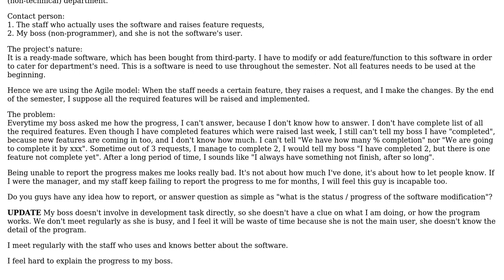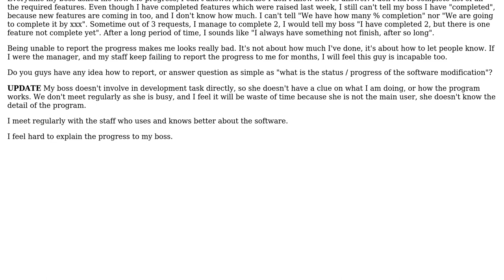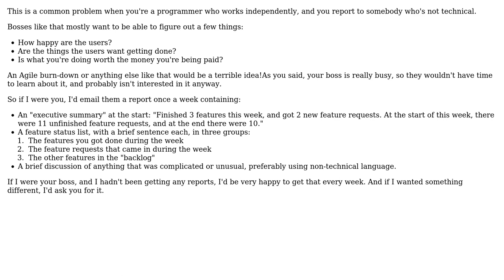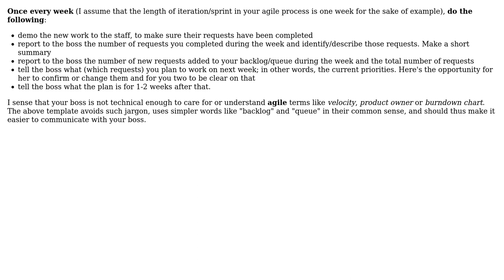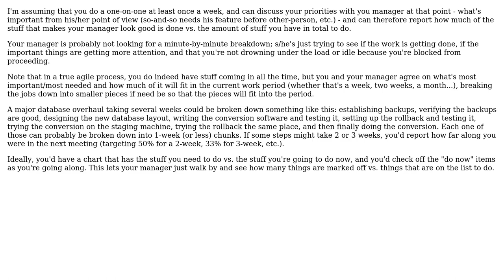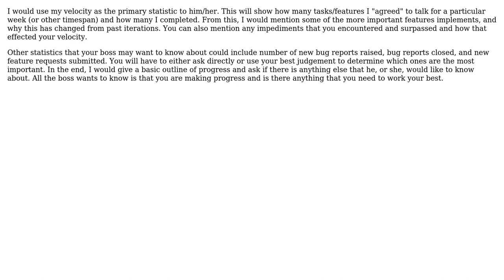How to report the progress of my project (Agile) to my employer (who is not a programmer)?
Software Engineering: How to report the progress of my project (Agile) to my employer (who is not a programmer)?

With thanks & praise to God, and with thanks to the many people who have made this project possible! | Content (except music & images) licensed under CC BY-SA | Music | Images & others | With thanks to user SoylentGray user KerlW user Jonathan user Joe McMahon user Janet Smith user Dakotah North user Bob Murphy user azheglov user Al Biglan and the Stack Exchange Network Trademarks are property of their respective owners. You are responsible for your own actions.